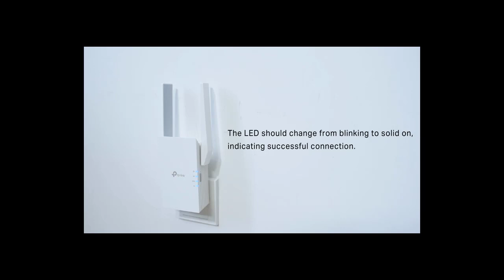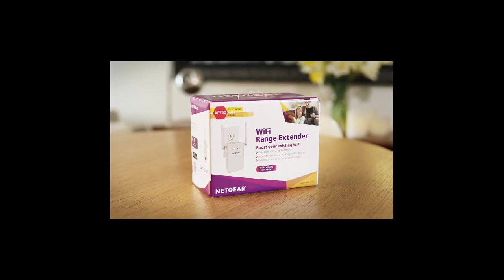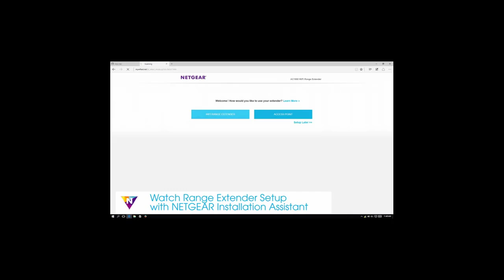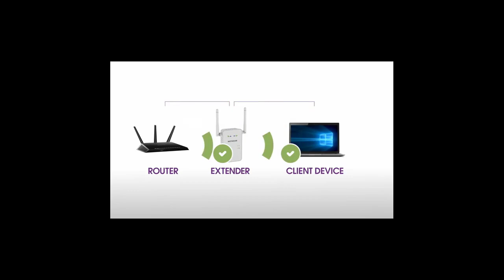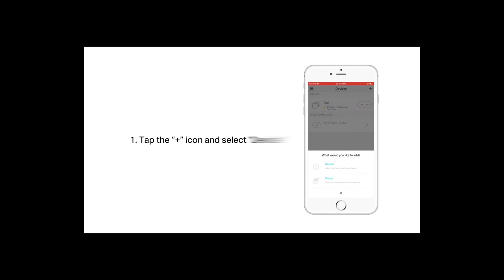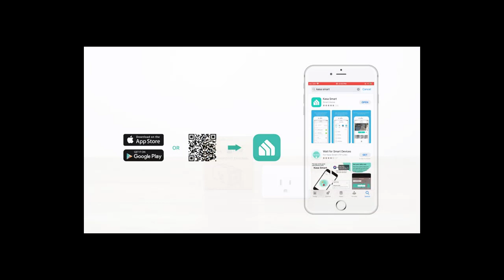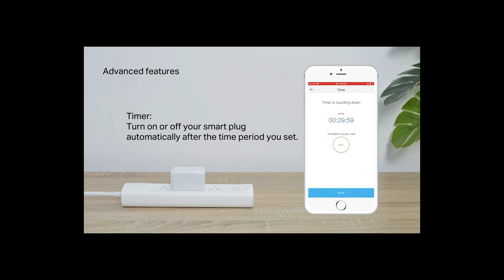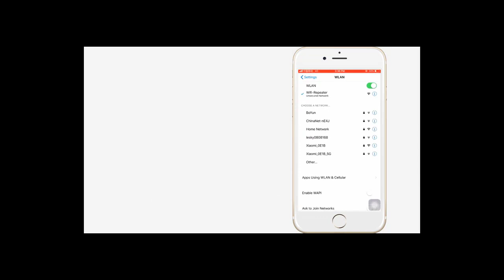Best TP-Link Wi-Fi Extenders | Top Best TP-Link Wi-Fi Extenders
Best TP-Link Wi-Fi Extenders | Top Best TP-Link Wi-Fi Extenders That change your imagination about camera. Hello, viewers today we are going to show you Best TP-Link Wi-Fi Extenders from the ton of amazing choices available!! An hour of research we select Top 5 Best TP-Link Wi-Fi Extenders based on performance, value, and design. If You're looking for a great  TP-Link Wi-Fi Extenders right now, Here are the Best TP-Link Wi-Fi Extenders of 2021, Choose your product if you want to buy or need it without hesitation :-)
Here is the best price and details information:

1. Product Name: TP-Link AX1500 Wi-Fi Extender Internet Booster
Details and Best Price

2. Product Name: NETGEAR Wi-Fi Range Extender EX3700

3. Product Name: Kasa Smart (HS100) Plug by TP-Link, Smart Home Wi-Fi Outlet Works

4. Product Name: TP-Link AC750 Wi-Fi Extender (RE220)

5. Product Name: Super Boost Wi-Fi, Wi-Fi Signal Booster